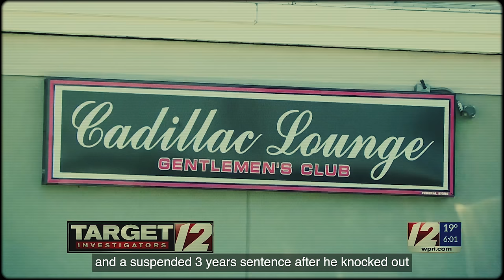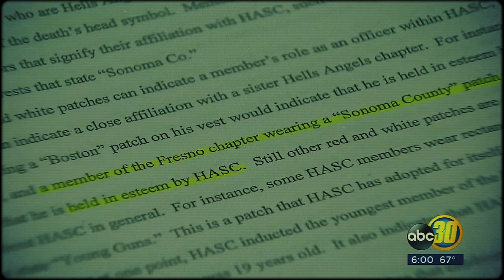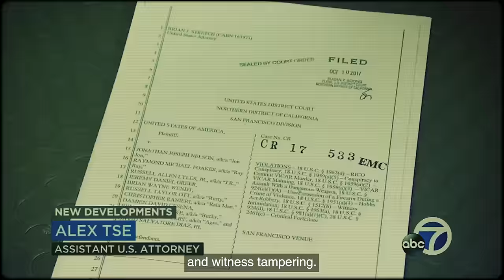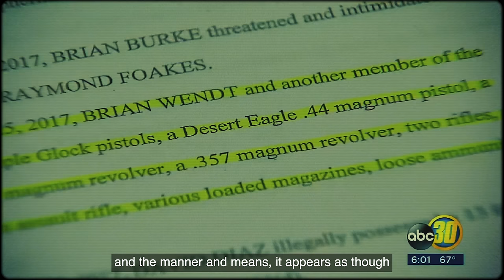The Most Notorious Hells Angels Members Reacting To Life Sentence..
Terrifying Reactions Of Hells Angels Getting Life Sentences

If there are any emotional reactions or outbursts, I ask for officers to remove that person from the courtroom.
For the term of life.
Whatever the jury’s verdict, I ask that you be respectful of that decision. And bear in mind that we are in a courtroom.

If you Google the Hells Angels Motorcycle Club, it’ll tell you exactly what it is – a motorcycle club established in the 1940s by World War II veterans.

But the organization has its fair share of members who commit kidnapping, extortion, and even murder.

Some of the worst Hells Angels were arrested and convicted of murder, and sentenced to life in prison. And well, some of their reactions are worth exploring in today’s video. So let’s give it a go.